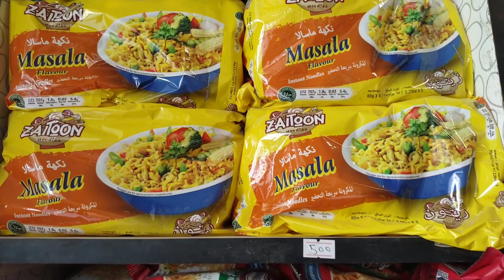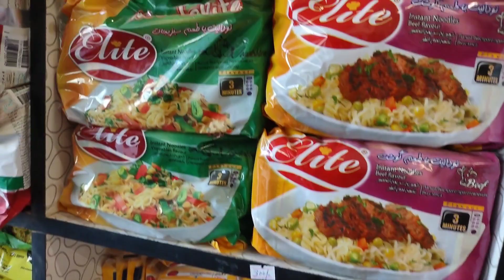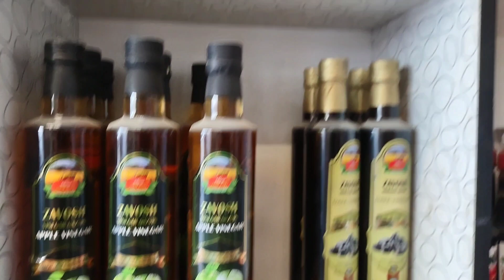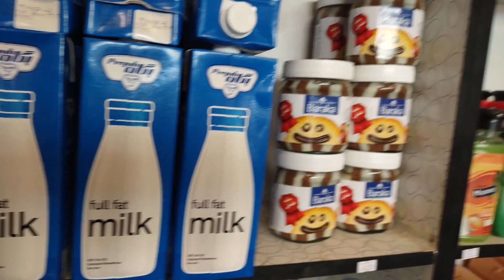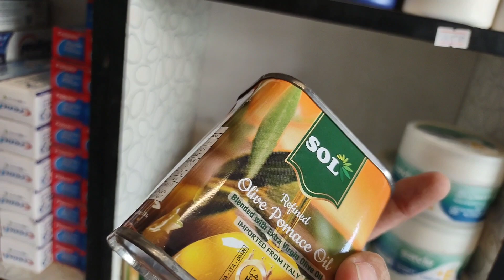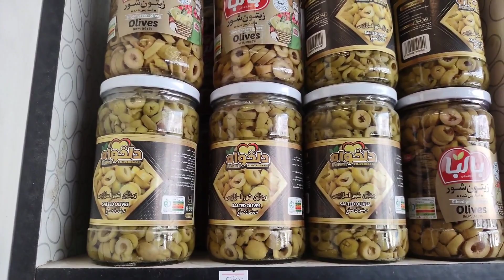Rana Aijaz vlogs 🌺 Irani products wholesale shop Bufarzon 👌🤩😍